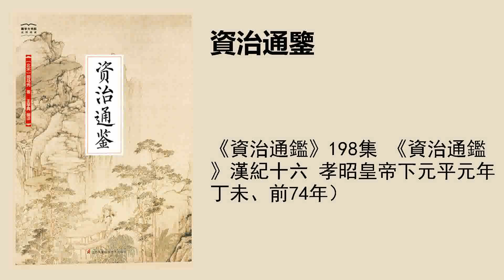《資治通鑑》198集 《資治通鑑》漢紀十六 孝昭皇帝下元平元年（丁未、前74年）